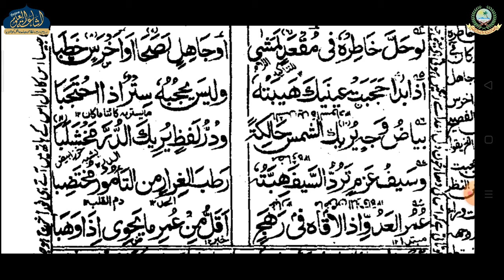MUNTAKHAB MUTANABBI 50 | ARABIC 5 | MUFTI UMAIR SAHAB | ISHAATUL ULOOM ONLINE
مختارات متنبي
الصف الخامس
درس 50
مفتى عمير صاحب